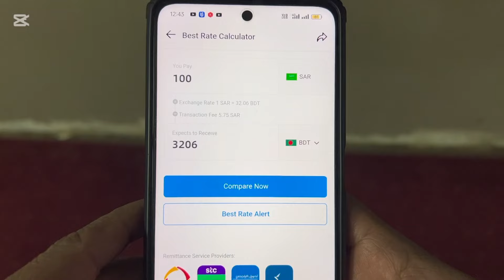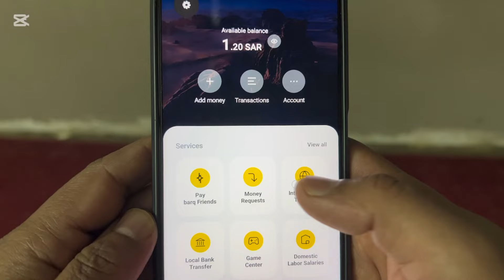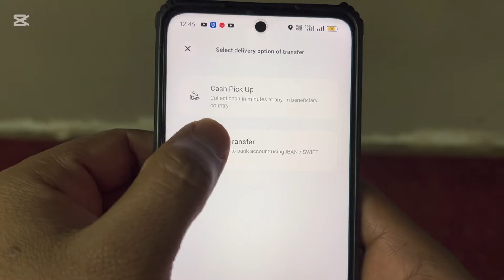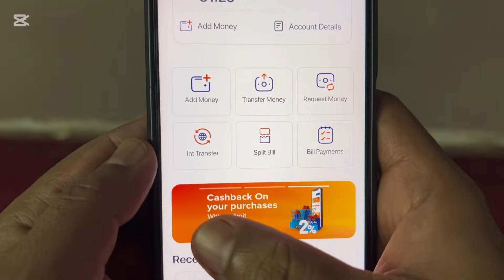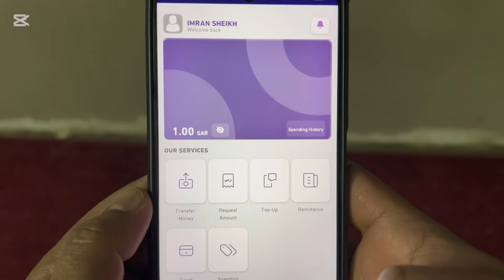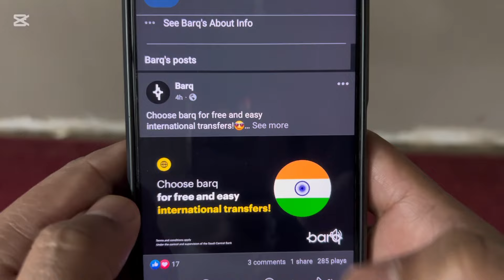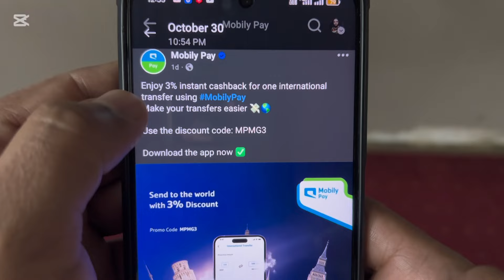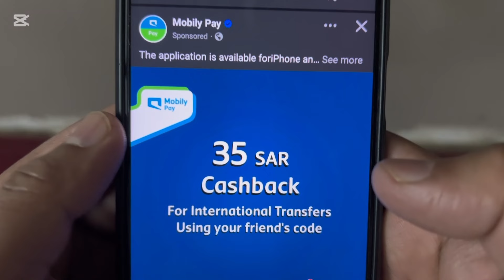Best App For Money Transfer | Saudia se India Paisa bhejne wali best app | पैसा भेजने वाली बेस्ट एप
about video

Hello friends my name is Imran and today in this video it has been told that ( best app for international my transfer  ) so please watch this video completely thank you❤️

jyada money exchange rate konsa app deta hai inmein
saudi arabia best bank exchange rate
which best money transfer app in saudi arabia
best app for international money transfer in saudi arabia
best exchange rate app in saudi arabia
which bank gives best exchange rate in saudi arabia to india
best app to know the exchange rate saudi arabia
send money internationally
transfer money internationally
best money transfer app
money transfer apps
apps to send money internationally
sabse jyada money exchange rate konsa app deta hai 2024
best card exchange rate
west african cfa franc exchange rate
exchange rate
exchange rates
best money transfer apps
usd to euros exchange rate
best money transfer app in saudi arabia 2024
usd to foreign currency exchange rate
money transfer best app
money transfer app
which online shopping app is best in saudi arabia
best riyal exchange rate bank
exchange rate today in qatar
best money exchange in saudi arabia
Mobily pay international Money transfer
Barq international Money transfer
Loop international Money transfer
exchange rate
exchange rates
video link

hashtag